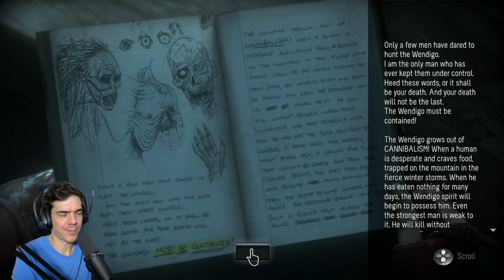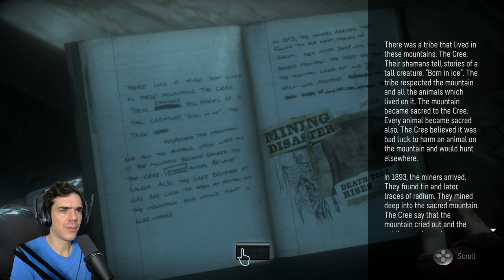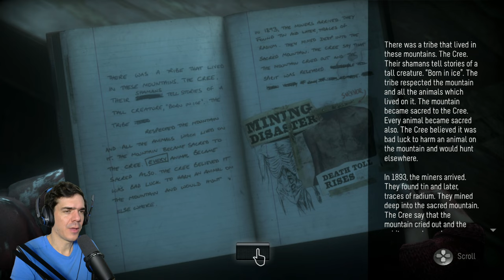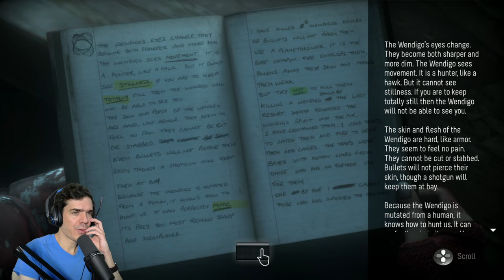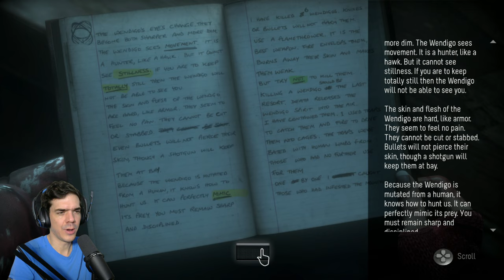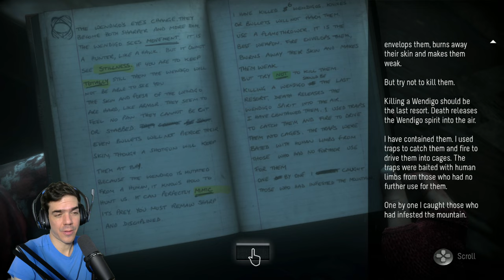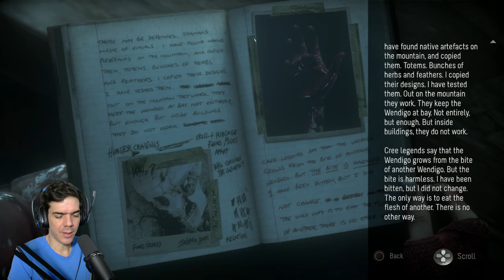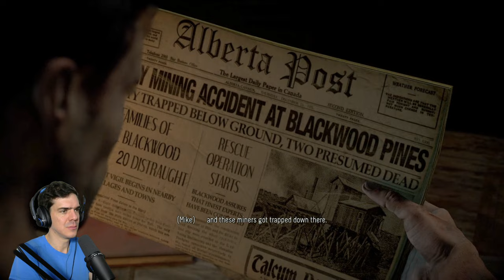Ti kértétek... | Until Dawn, 4. rész